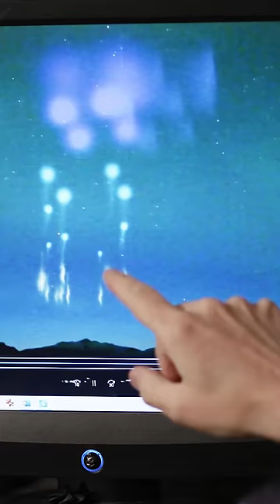EXPLOSIVE UFOS HURTLE TOWARDS EARTH | The Proof Is Out There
In Norway, an eyewitness catches what appears to be strange unidentified objects, explode, multiply, then travel towards the earth, see more in this clip from Season 2, "Jetpack Man & Alien Ocean Egg."

Watch all new episodes of The Proof Is Out There, returning Friday, December 3 at 10/9c, and stay up to date on all of your favorite The HISTORY Channel shows